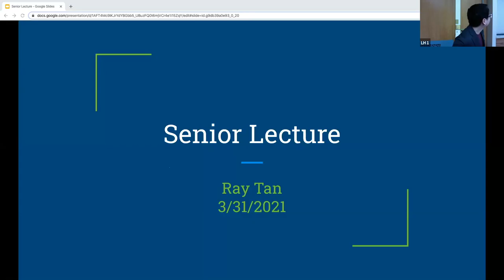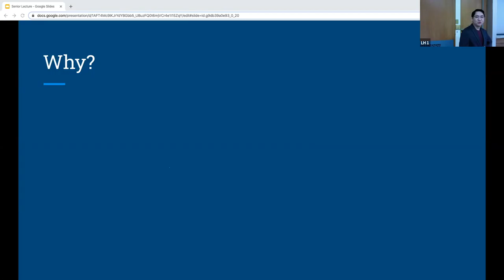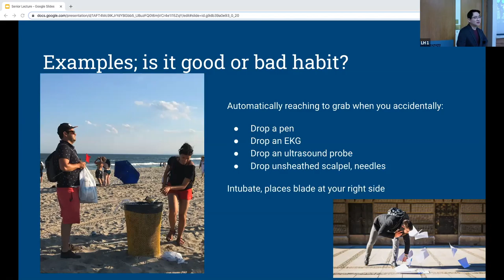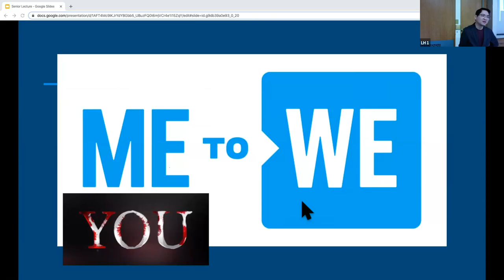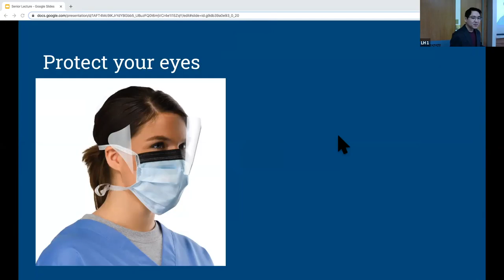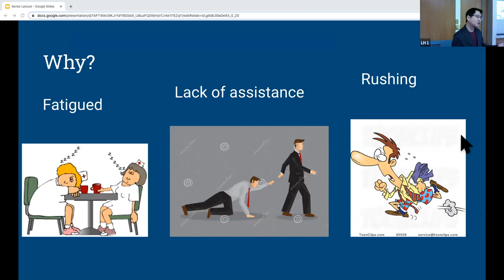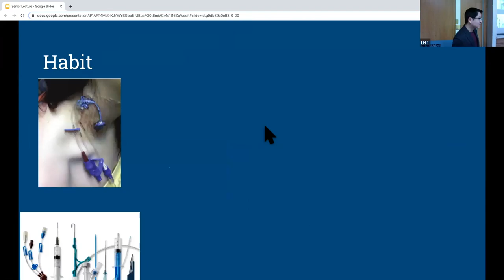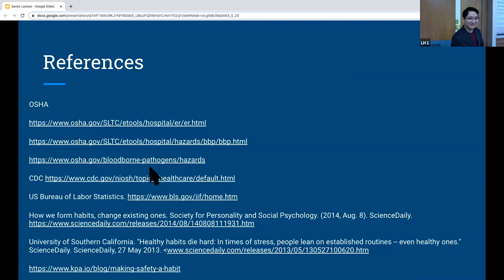Dr Tan Senior Lecture Safety Habits Occupation Hazard in the ED